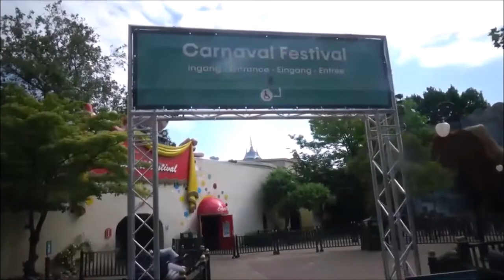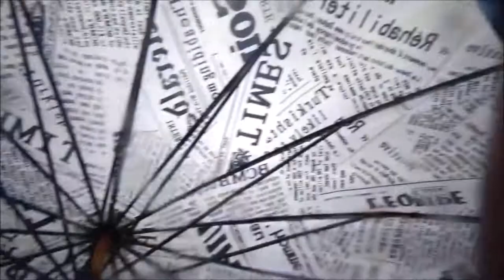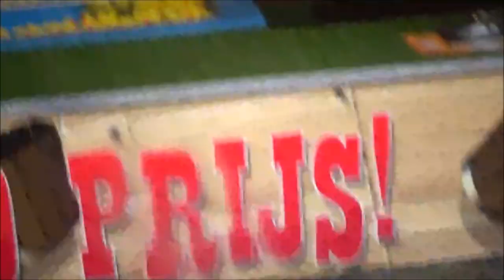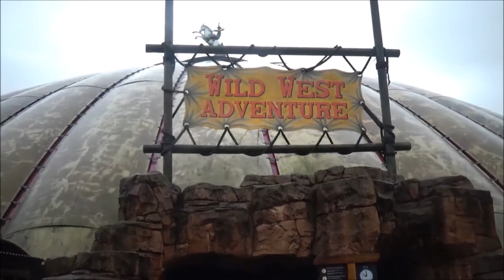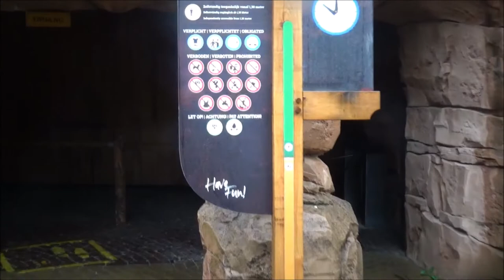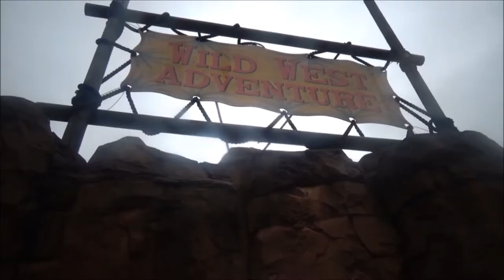VLOG #970 EEN VERREGENDE DAG IN SLAGHAREN ! | ONBESCHOFT BEHANDELD BIJ DE GAMEHALL !!